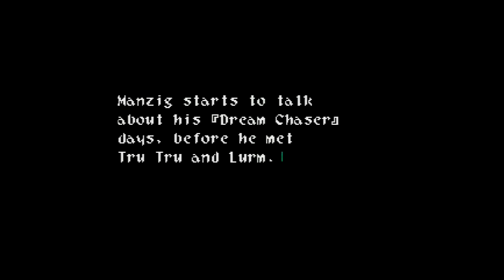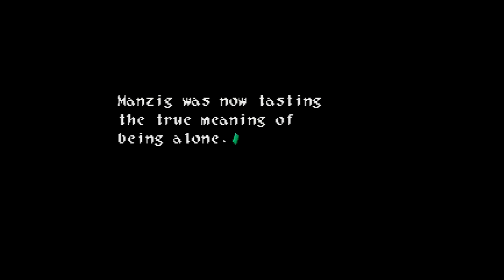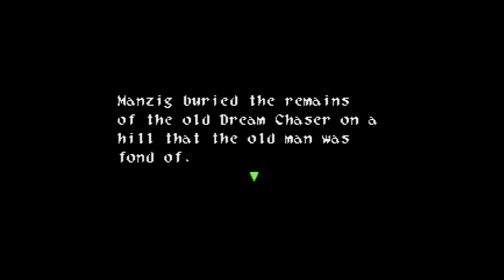CDP Ltd. Plays WIld Arms - Ep 31